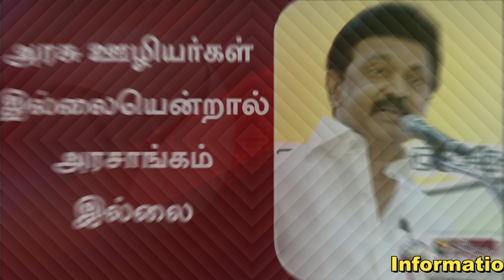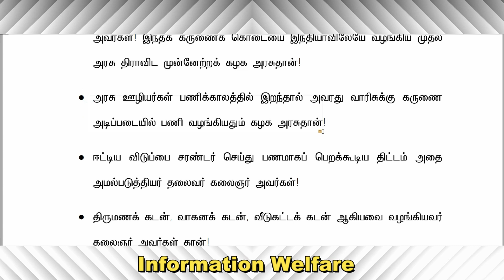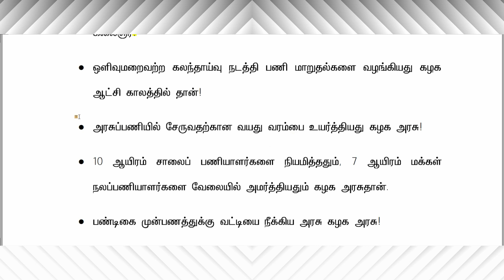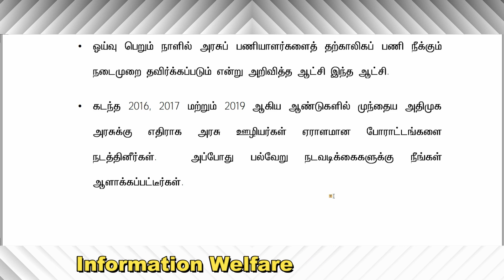தமிழக முதல்வர் 10 சூப்பர் அறிவிப்புகள்🔥ஜனவரி 1 2022 முதல் அரசு ஊழியர்கள் ஓய்வூதியர்களுக்கு ஜாக்பாட்🔥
🔥ஜனவரி 1 2022 முதல் தமிழக அரசு ஊழியர்கள் ஓய்வூதியர்களுக்கு ஜாக்பாட்🔥தமிழக முதல்வர் வெளியிட்ட 10 சூப்பர் அறிவிப்புகள்🔥

அரசு ஊழியர்கள் இல்லாவிட்டால் அரசாங்கமே இல்லை

''அரசு ஊழியர்கள் தான் அரசாங்கம்; அவர்கள் இல்லாவிட்டால் அரசாங்கம் இல்லை '' என முதல்வர் ஸ்டாலின் பேசினார்.
சென்னை மாதவரத்தில் தமிழ்நாடு அரசு ஊழியர்கள்சங்க 14வது மாநாடு நேற்று நடந்தது. அதன் நிறைவு விழாவில் முதல்வர் பேசியதாவது:தமிழகத்தில் தி.மு.க. ஆட்சி அமைந்த போதெல்லாம் அரசு ஊழியர்களுக்கு துணையாகவே இருந்துள்ளது; இப்போதும் அதுதான் நிலை. அரசு ஊழியர்கள் தான் அரசாங்கம்; அவர்கள் இல்லாவிட்டால் அரசாங்கம் இல்லை. அரசு ஊழியர்கள் எப்போதும் என்னுடன் இருப்பவர்கள்.
அரசு ஊழியர்கள் பணி காலத்தில் இறந்தால் அவர்களின் குடும்ப வாரிசுகளுக்கு கருணை அடிப்படையில் வேலை திருமணகடன் வீடு கட்ட கடன் என பல்வேறு உதவிகளை தி.மு.க. அரசு செய்துஉள்ளதை யாரும் மறந்து விட முடியாது.அந்த வகையில் இப்போதும் ஆட்சிக்கு வந்த ஆறேழு மாதங்களில் ஏராளமான திட்டங்கள் அரசு ஊழியர்களுக்காக செயல்படுத்தப்பட்டுள்ளதை அறிவீர்கள்.

குடும்ப பாதுகாப்பு நிதி 3 லட்சம்ரூபாயில் இருந்து 5 லட்சம் ரூபாயாக உயர்த்தப்பட்டது.கடும் நிதி நெருக்கடி இருந்தாலும் இந்தாண்டு முன் தேதியிட்டு அகவிலைப்படி உயர்த்தப்பட்டுள்ளது. அதனால் 16 லட்சம் அரசு ஊழியர்கள் பயனடைந்துள்ளனர். அரசு ஊழியர்கள் முந்தைய ஆட்சிக்கு எதிராக போராட்டம் நடத்திய நாட்களை பணிக் காலமாகவும் அவர்கள் மீது எடுக்கப்பட்ட ஒழுங்கு நடவடிக்கைகள் ரத்து செய்யப்படுவதாகவும் அரசு அறிவித்துள்ளது.
கடந்த 10 ஆண்டுகளில் மோசமான நிதி நிலை ஏற்பட்டு 5 லட்சம் கோடி ரூபாய் கடன் சுமை இருந்தாலும் இன்று புதிய வேலை வாய்ப்புகளை உருவாக்கி உள்ளோம். சரக்கு மற்றும் சேவை வரி மற்றும் வெள்ள நிவாரண நிதி ஆகியவற்றையும் மத்திய அரசு வழங்கவில்லை.ஆனாலும் மக்கள் நலன் அரசு ஊழியர்களின் நலனை காக்க அரசு தவறாது.

அரசு ஊழியர்களின் நியாயமான கோரிக்கைகளை இந்த அரசு நிச்சயமாக செயல்படுத்தும். அந்த வகையில் நான் உங்களில் ஒருவனாக மக்களின் ஊழியனாக செயலாற்றுவேன்.இவ்வாறு ஸ்டாலின் பேசினார்.